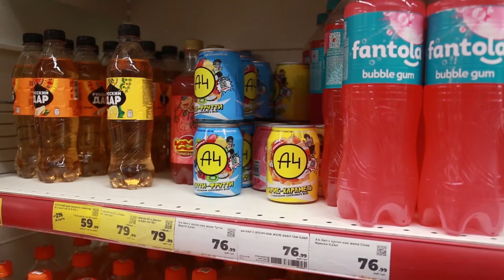ОБЗОР НОВИНОК ПРОДУКЦИИ А4 / ВСЕ ПЛОХО ИЛИ НЕТ?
Влад А4 Бумага выпустил новую продукцию! ЧИПСЫ, ПЕЧЕНЬКИ, ШОКОЛАД, НАПИТКИ. Сегодня я попробую самую крутую новинку и запью это миксом из напитков! Такого результата данного сравнения я точно не ожидала!
Смотрите это видео от начала до конца, чтобы узнать мой отзыв на новинки Влада Бумаги. Это полный обзор!